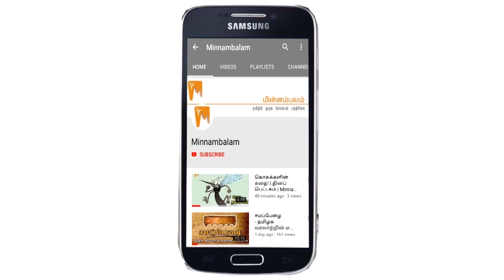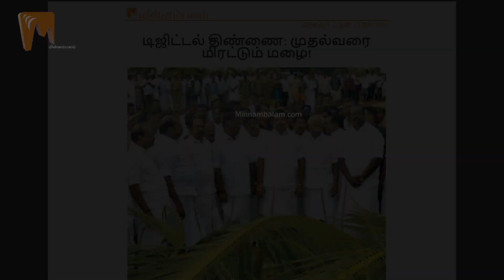முதல்வரை மிரட்டும் மழை! | டிஜிட்டல் திண்ணை | Minnambalam